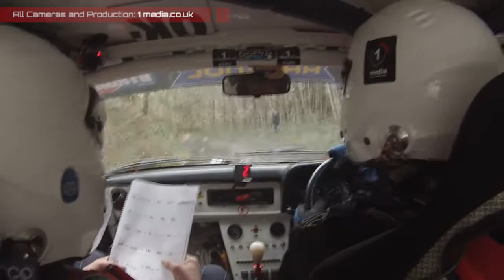Phil Burton Cambrian Rally 2016